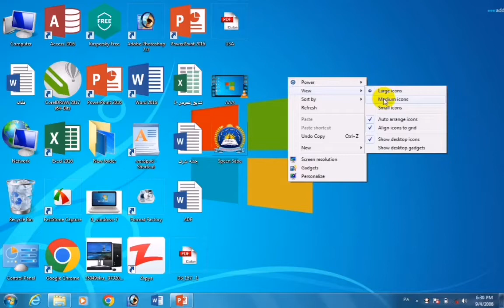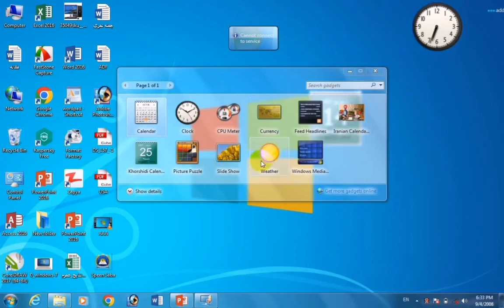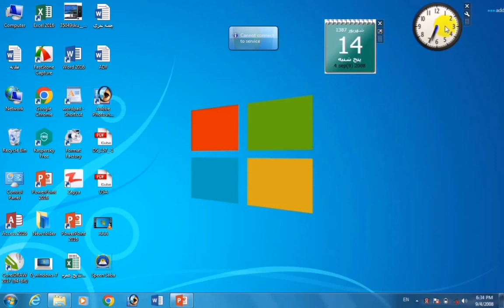Right click on desktop view menu windows7 in Pashto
د کمپیوټر صفري زده کړې اتمه برخه په همدغه ویډیو تاسو د کمپیوټر عملي زده کړې ته داخلیږئ کمپیوټر به عملي درته ښایوو